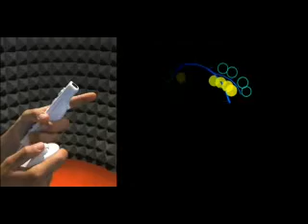wiiwiiwiiwii 1.0 beta percussion loops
WiiWiiWiiWii. An instrument for generating synesthetic contents.